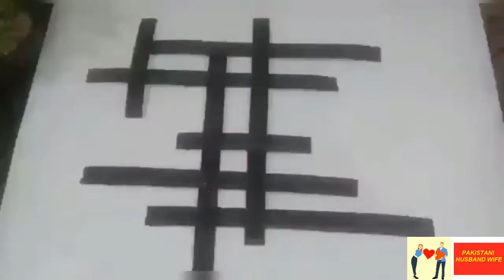walldecoration/ DIY Wall Decoration with cardboardsheet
Our channel "PAKISTANI HUSBAND WIFE " is all about fun Islam beauty and art related
so join us for more entertainment videos .

It will give us more boost to make more beautiful videos for all of you